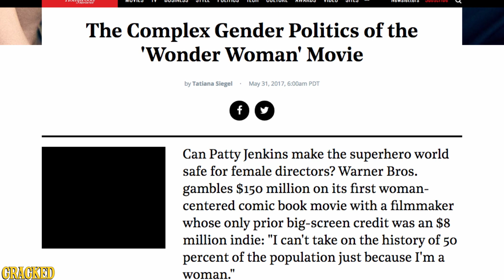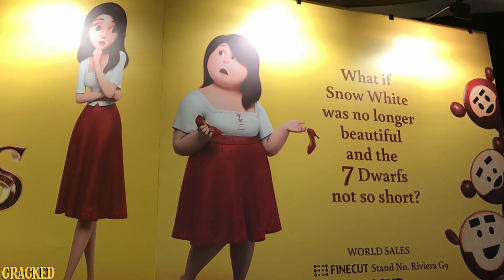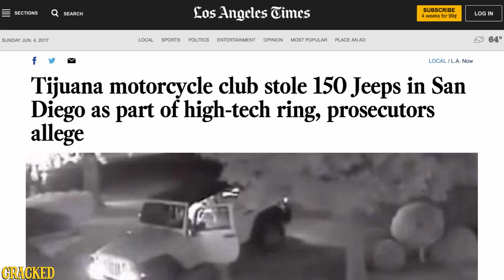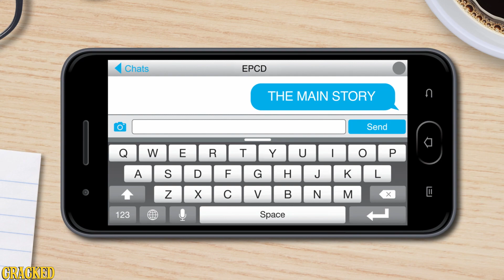Game of Thrones Spinoffs! Wonder Woman! Hacking! - This Week In Excessive Pop Culture Discussion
In the debut episode of Excessive Pop Culture Discussion, Daniel O'Brien and the gang pitch their own Game of Thrones spinoffs! They also discuss Wonder Woman and the dumb articles written about Patty Jenkins, a terrible Snow White movie, and hacking!

Check out the debut of our new weekly news series, SOME NEWS, starring Cody Johnston!

The Cracked Podcast with your host Alex Schmidt Live At the UCB Theater! We're doing AFTER HOURS live! Saturday, June 10th at 7pm 5419 Sunset Blvd.